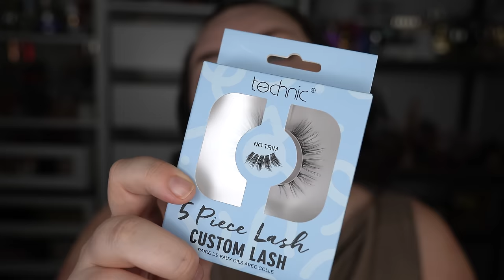DOLLARSTORE SKÄMTAR MED OSS? DETTA ÄR FÖR BRA??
Allt smink är köpt på Dollarstore

♥ Produkter jag nämnt i videon (alla länkar är Reklamlänkar):
Technic Brow Fxer Sculpting Gel -
Technic 3-in-1 Canvas Concealer i “Porcelain” -
Technic Perfection Makeup Sponge  -
Technic Invite Only Pressed Pigment Palette -
Technic Shimmer Glide Cream Eyeshadow Stick i “Bronze Age” -
Technic Skinny Liner Pen -
Sweed Cloud Mascara -
Technic Custom Lashes Half Lash -
Technic Blur Jelly Primer -
Technic Pro Filter Multi Use Complexion Enhancer -
Technic Pro Liquid Foundation Brush -
Technic Luminous Glow Foundation i “Porcelain” -
Technic Look Awake Concealer -
Technic Foundation Stick i “Honey” -
Technic Glowy Blusher Stick i “Tropic Heart” & “Pink Diamond” -
Technic Highlighter Wand i “Beam Me Up” -
Technic Pink Perfector Brightening Setting Powder -
Technic Wake Up & Hydrate Setting Spray -
Technic Sheer Tint Lip Oil i “Champagne Season” -